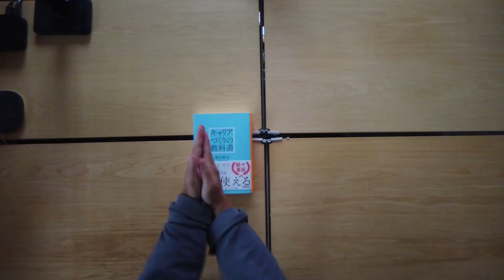【VLOG 249】散財日記STUSSY 35周年ma-1などのレビュー風景